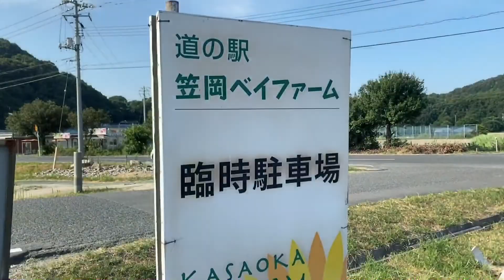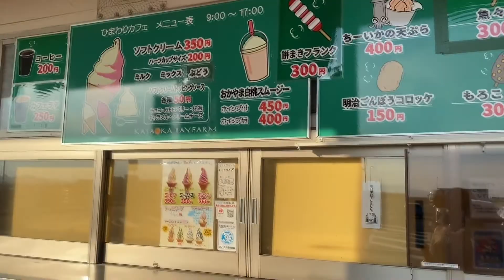PASSEIO NO CAMPO DE GIRASSÓIS - Ep.24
Oi pessoal, tudo certo?

Vamos mostrar nesse vídeo um passeio rapido que fizemos para um campo de girassóis que fica na cidade Kasaoka.

Dá um conferida ai..